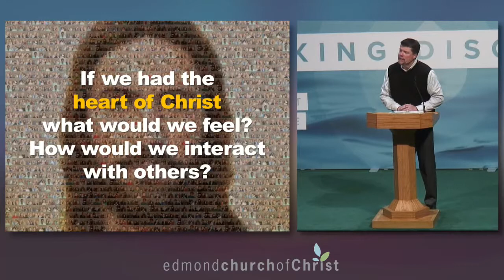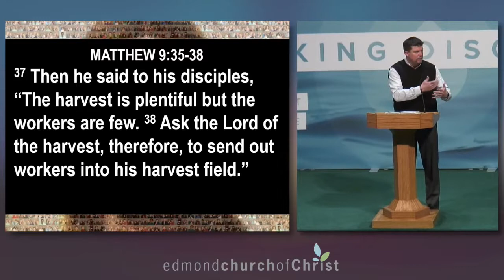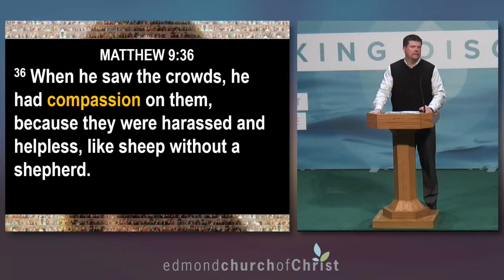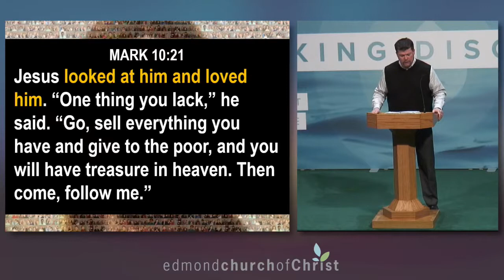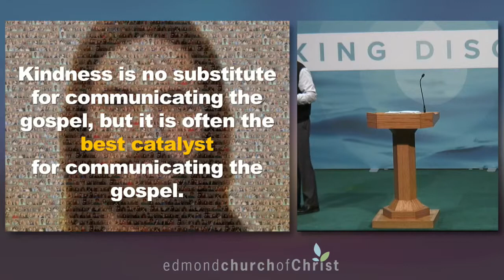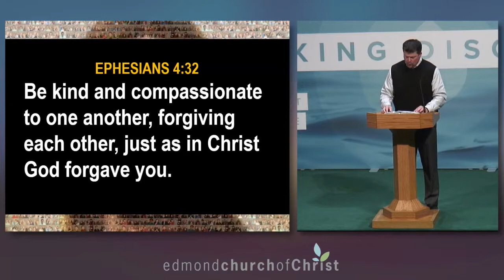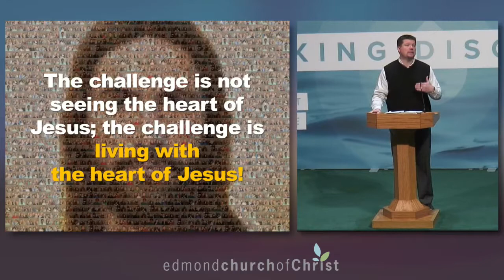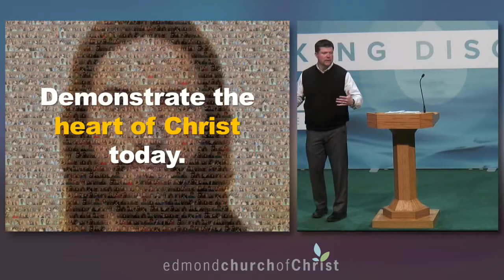Being the Body: Heart of Christ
Matthew 9:35-38